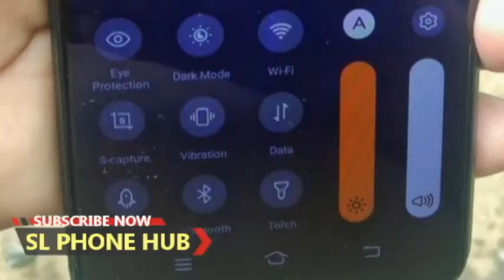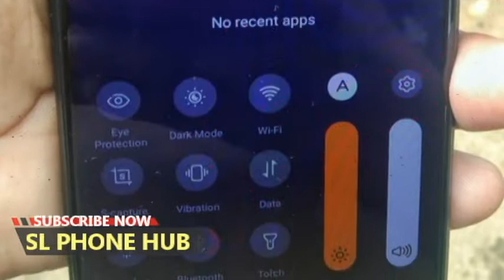phone sale srilanka | used phone sale srilanka | ikman phone sale